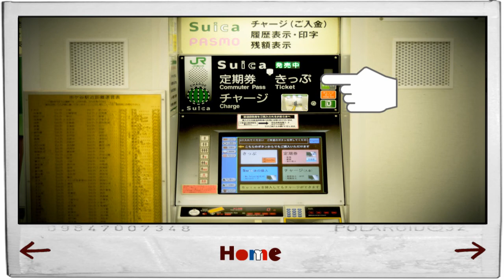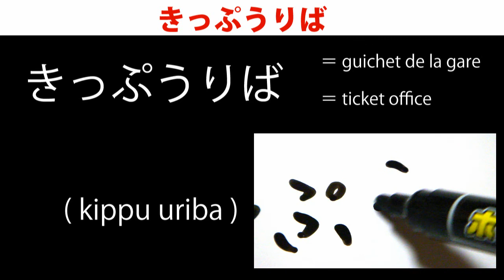0043 きっぷうりば Apprenons le japonais dans la rue - japanese lesson - guichet de la gare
- 0043 -   Apprenons le japonais dans la rue
- きっぷうりば -

- 0043 -   Japanese lesson on the street
- きっぷうりば -